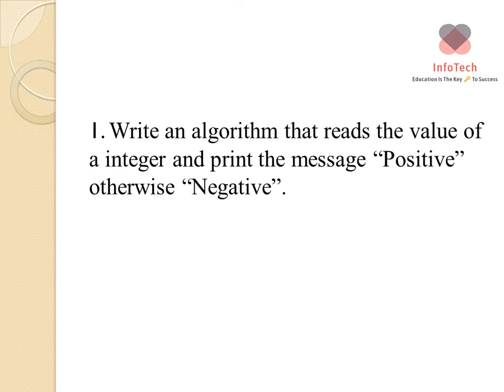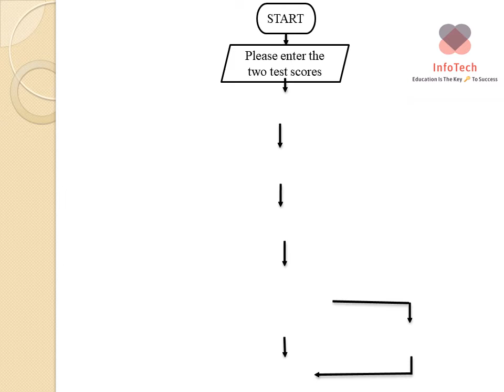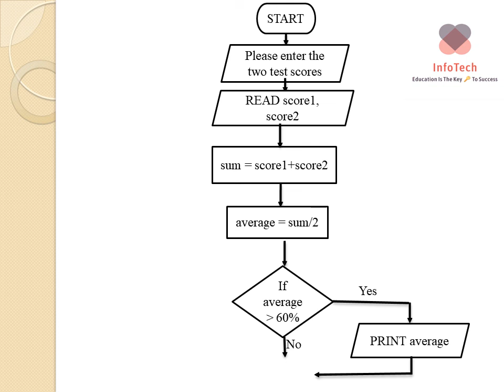Flow Chart Lesson 3 | CSEC | IT | Problem Solving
Done by Elerton Pusey

Teacher | Instructor | Computer Programmer | IT Consultant | System Administrator

Follow me to see what I do outside of work🔽🔽